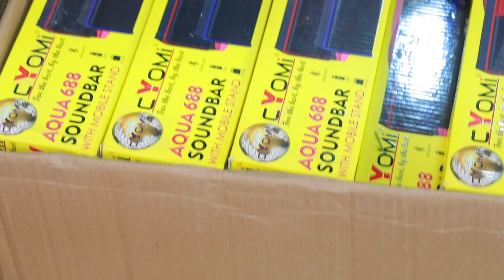Wholesale Mobile Accessories | Mobile Accessories Wholesale Market in Delhi BT Speakers Biharsharif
Mobile Accessories मात्र ₹2 से शुरू 🔥😱 Mobile Accessories wholesale market in delhi & Smart Watches
Mobile Phones ₹750 से | Second Hand Mobile Phone Wholesale Gaffar Market Delhi |Android Mobile Delhi

kdm mobile accessories wholesale market in delhi
mobile accessories karol bagh
mobile accessories in delhi
smart gadgets
karol bagh mobile accessories
new gadget nagri new video
new gadget nagri microscope
mobile market in delhi
gaffar market